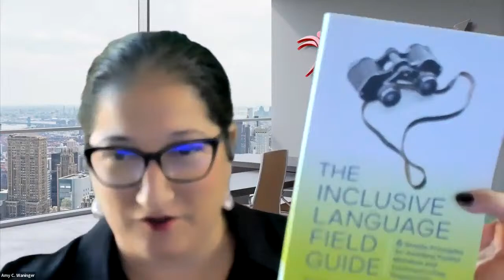e091. Inclusive Language with Dr. Suzanne Wertheim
Dr. Suzanne Wertheim (she/her) is the CEO of Worthwhile Research & Consulting, which applies social science to anti-bias training and consulting. Dr. Wertheim is also the author of The Inclusive Language Field Guide.